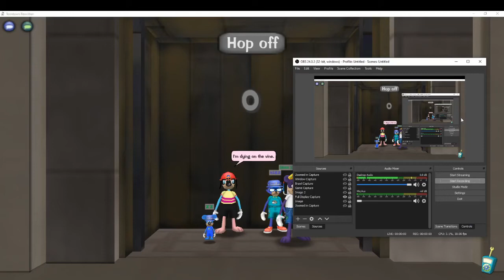Toontown Rewritten Alex's Adventures Episode 298: Collecting Max Jury Notices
Alex does two DA Office D runs at part of his grind for Max Jury Notices.